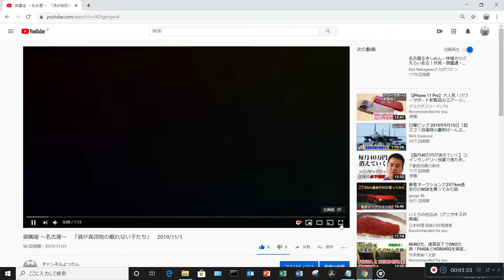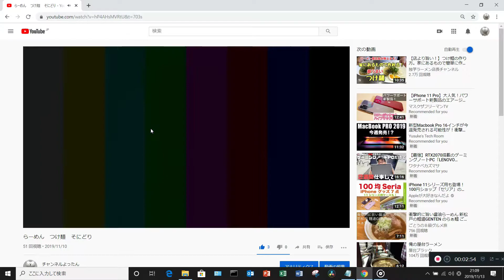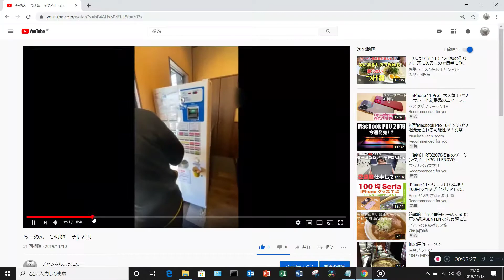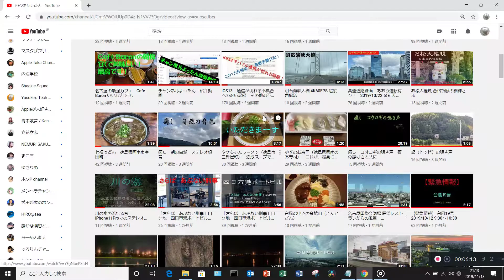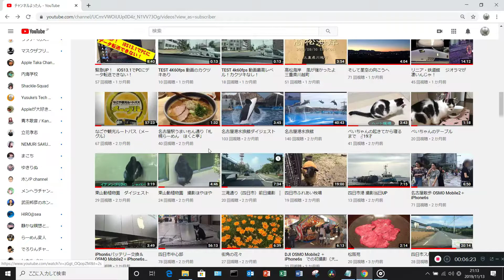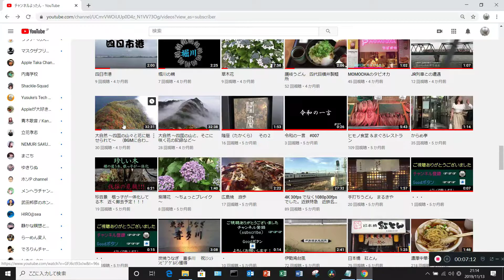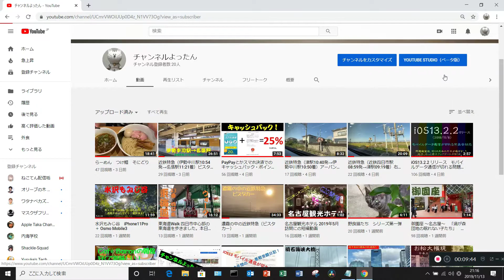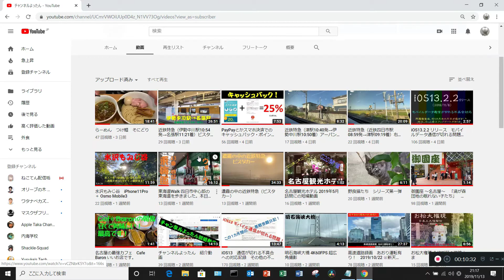[チャンネル よったん 紹介動画] Part２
チャンネルよったん紹介動画パート２
勿論２0人の方、こんなチャンネルを登録していただき、感謝感謝でございます。なので、ちょっと紹介動画パート2をUPします。